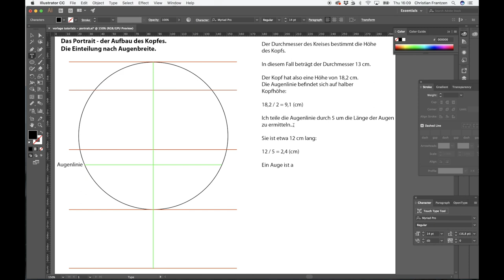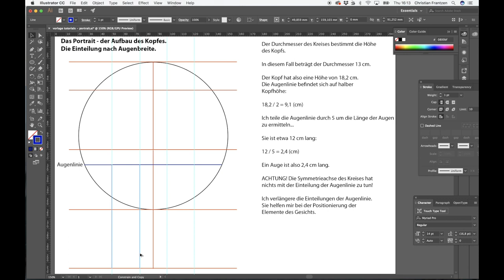2-Portrait: die Augenlinie